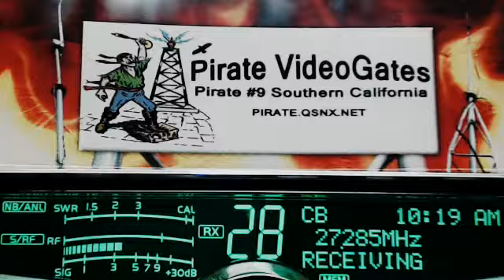4251 TripleK VA, Killer FL, 672 6Pack TN, 315 TN